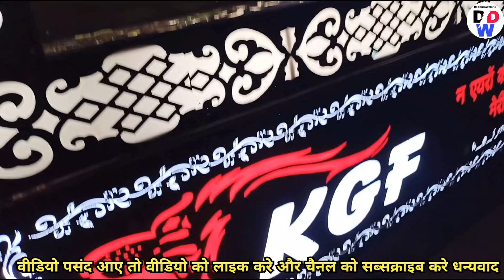Superhit Bollywood Song - Chalo Re Doli Uthao Song - Kgf Dhumal Raipur की शानदार प्रस्तुति #2024